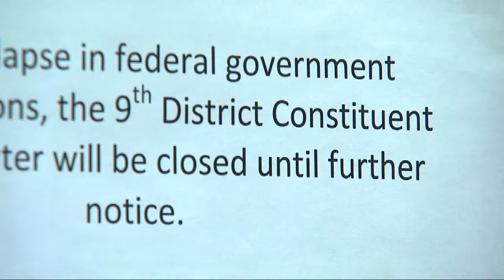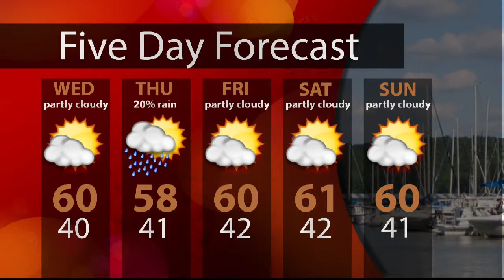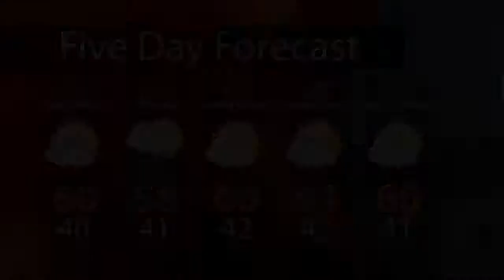WTIU Newsbreak, October 14, 2013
WTIU's Alex Dierckman reports on the attempt to keep Amtrak's Hoosier State passenger train running before funds run out, and protesters rally outside of Rep. Todd Young's office in a push to get the congressman back to work on the Affordable Care Act and to end the government shutdown.